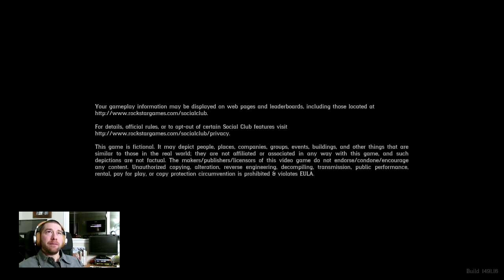Red Dead Redemption 2 - Part 2 Full Gameplay Walkthrough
A prequel to one of my all time favorite games. I'm playing it late but so excited!

If any video in the series gets 100 likes or 10,000 views I will send a copy of the game to someone in the comments.

Comment any tips, suggestions or games you'd like to see!